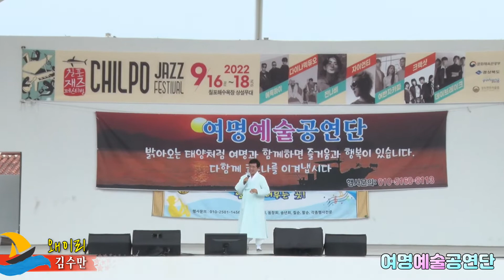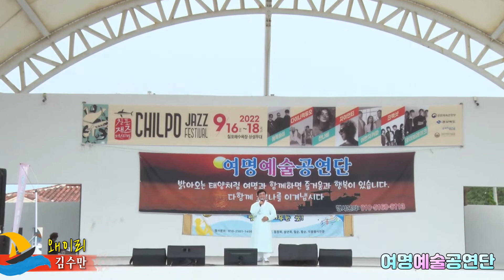가수김수만,왜이리,여명예술공연단,칠포해수욕장특설무대